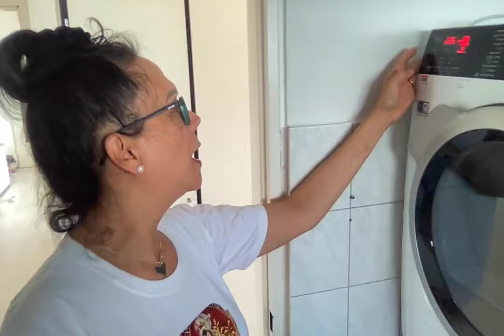NEGATIVE AND BE POSITIVE IN VIRUS LOL